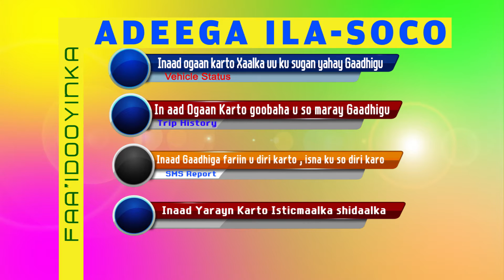TELESOM - ADEEGGA ILA-SOCO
Waa adeega kuu sahlaya in aad la socon karto dhaqdhaqaaga gaadhigaaga, inaan xakamayn kartid isticmaalka shidaalka, inaan bakhtiin karto haddii gaadhiga lagaa xado. Waxaad ka maamuli kartaa mobile-kaaga Telesom ama koombuyuutarkaaga.